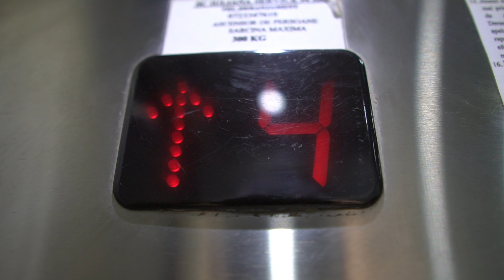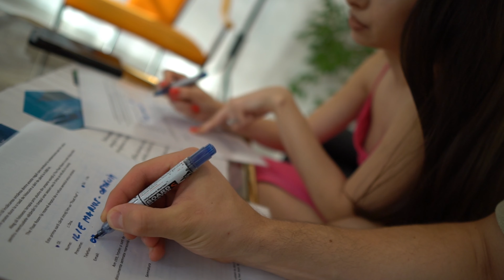THE FLOAT ROOM - Terapie Prin Plutire 💦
De unde facem cumpărături?